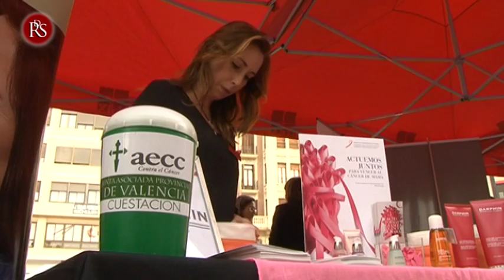Nos sumamos al rosa en el Día Mundial de la Lucha contra el Cáncer de Mama